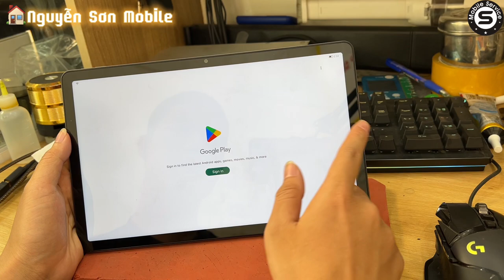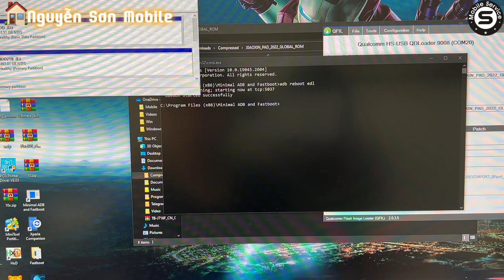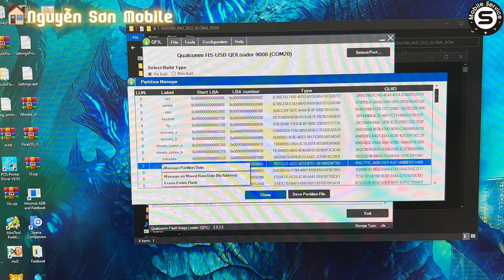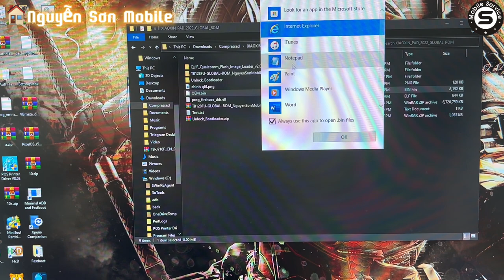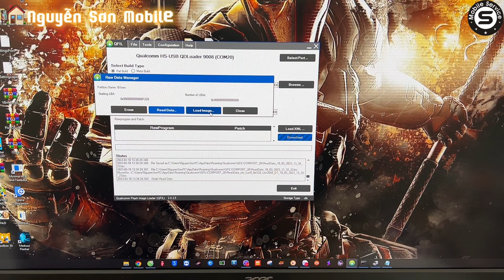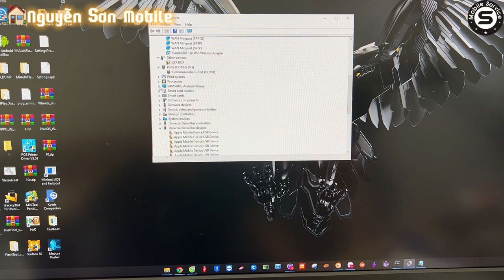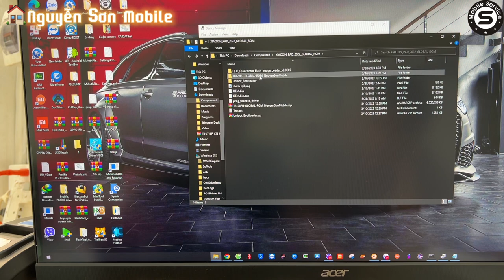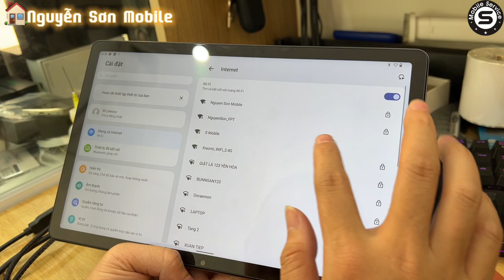Hướng dẫn cài ROM quốc tế & CH Play Xiaoxin Pad 2022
Nguyễn Sơn Mobile chuyên hỗ trợ Unlock mạng, Độ 2 Sim, Unbrick, Bypass, Xoá tài khoản các dòng SmartPhone
Thay màn - Ép kính - Sửa chữa các dòng SmartPhone
Mua bán các thiết bị điện thoại - Máy tính bảng giá cao
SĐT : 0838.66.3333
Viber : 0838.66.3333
Zalo : 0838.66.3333 ( nếu không tìm được do quá lượt tìm kiếm của Zalo, bạn hay nhắn FB hoặc Viber, WhatsApp cho tôi )
Phục vụ tận tâm - Nâng tầm trải nghiệm